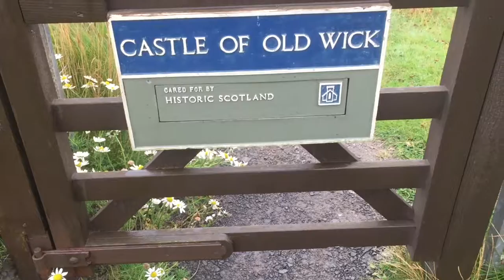Caithness Seacoast and Old Wick Castle | Scotland Vlog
Take a trip with me, to the sea, where we will see, a castle...wheeeeeee!

Thanks to Caithness Seacoast for the trip to the sea, if you are ever up in Wick, Caithness Scotland. I would highly recommend going. It was amazing.  Link below for tickets.

for delicious recipes and gorgeous bakes.

If you need to get any baking utensils, look no further than Iced Jems

Steph and Daves adventures in Disney

And Jenny’s Doctor Who reviews